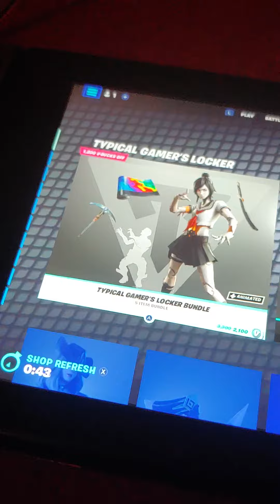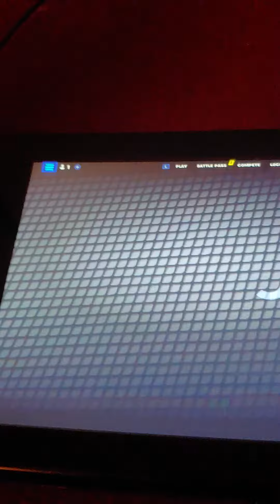fortnite item shop